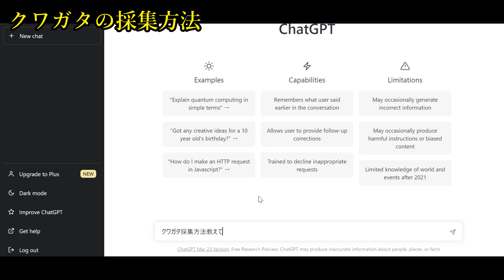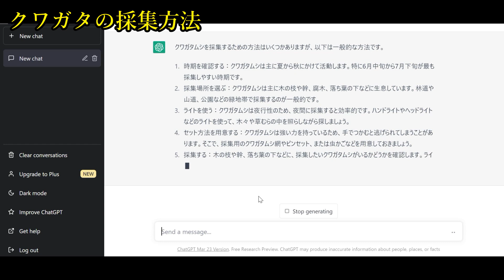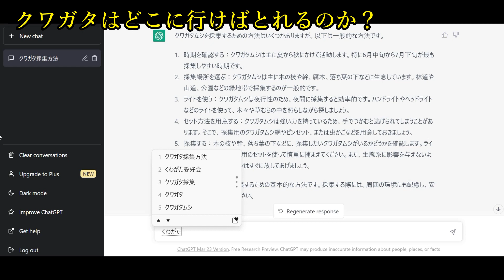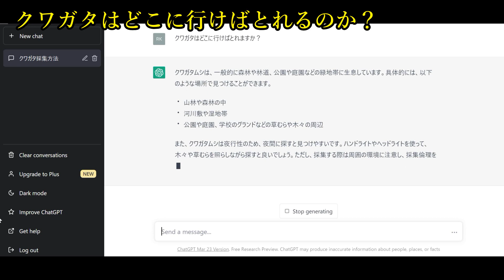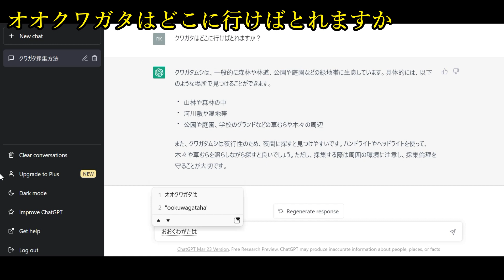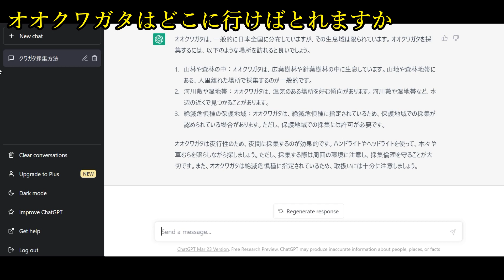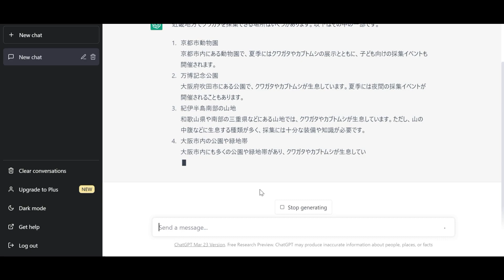ChatGPTにクワガタ採集方法聞いてみたらヤバかった！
今回は今話題のChatGPTのAI（人工知能）にクワガタ採集方法等いろいろ質問してみました。果たしてどのような回答が返ってくるでしょうか？

2022年度　クワガタ採集

2021年度　離島遠征
離島のクワガタ採集｜4月の奄美大島でアマミヒラタ65㎜ゲット！夜の部は奇虫ワールド閲覧注意
2020年度
関西から沖縄本島へ、日帰りクワガタ採集に挑戦。限られた時間の中でクワガタは見つかるのか？ショウロウクサギを狙う。

2018年度
6月17日    宮崎県　大淀川河川敷　(ヒラタクワガタ、ノコギリクワガタ、カブトムシ採集）